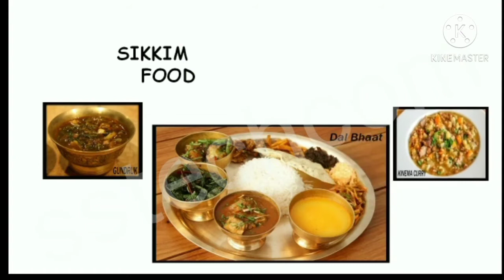Sikkim food collage / food of Sikkim collage / Sikkim collage / Sikkim food / collage / Sikkim